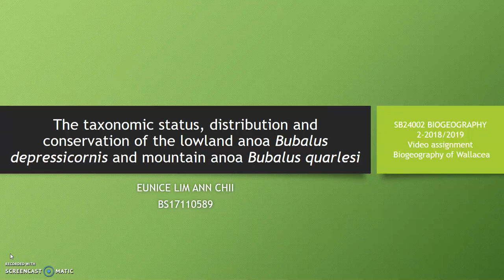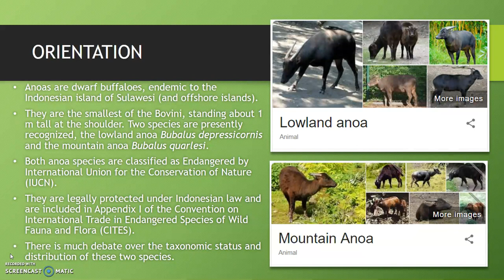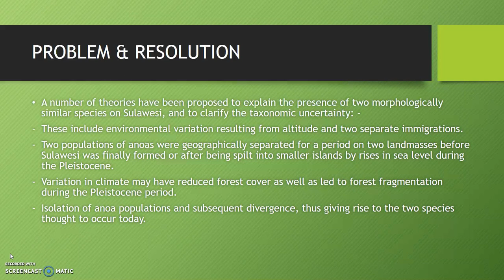The taxonomic status, distribution and conservation of the lowland anoa and mountain anoa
This is my video presentation for Biogeography of Wallacea under University Malaysia Sabah (UMS) course SB24002 BIOGEOGRAPHY 2-2018/2019.

This video is on the taxonomic status, distribution and conservation of the lowland anoa Bubalus depressicornis and mountain anoa Bubalus quarlesi